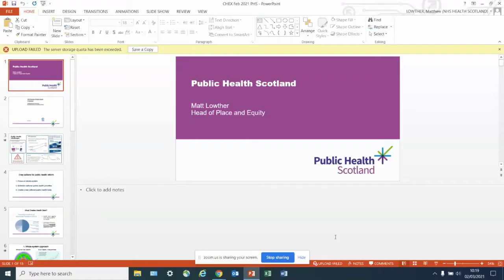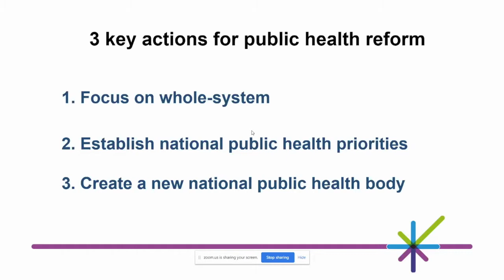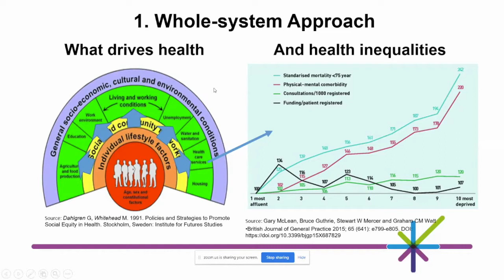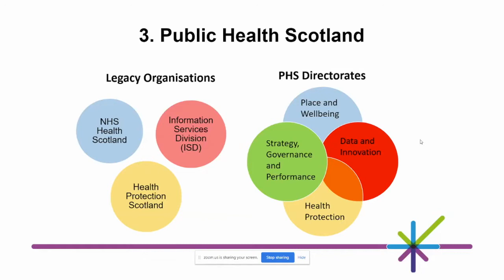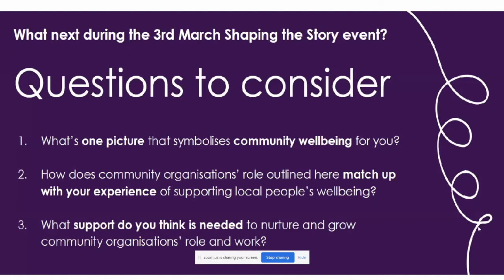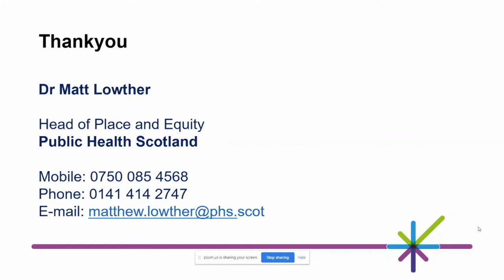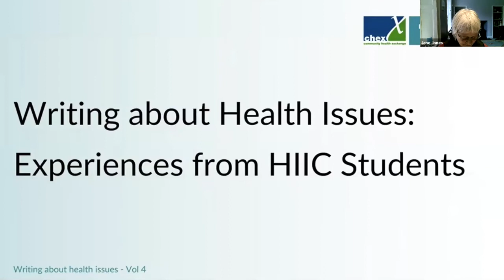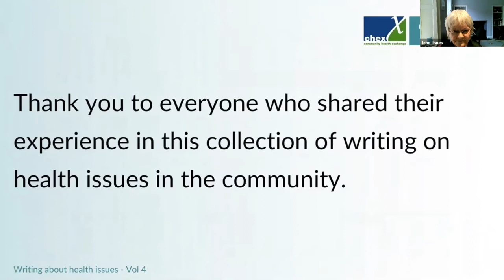CHEX Conference 2021: Health Issues in the Community